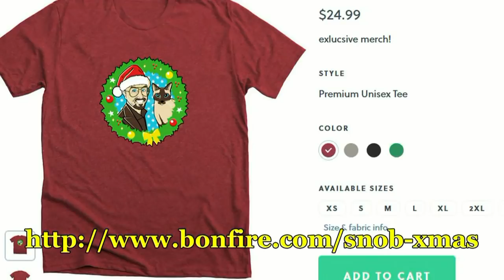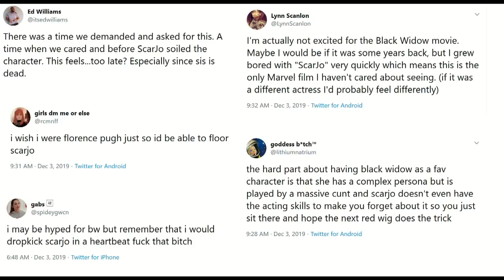Black Widow - The Trailer Snob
Trailer Review: The Teaser Trailer for Marvel Studios standalone Black Widow prequel is here, and The Cinema Snob shares his reaction of next year's Marvel movie starring Scarlett Johansson!

Pick up your Limited Edition Lloyd/Cinema Snob T-Shirt today by visiting our new shirt home